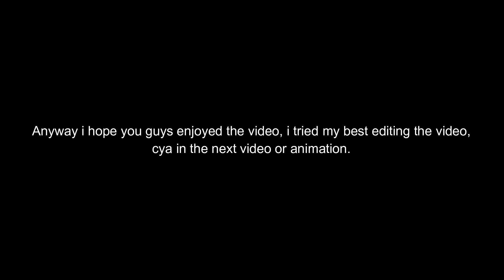[AUT] Broly is kinda good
I only make this for entertainment thats all